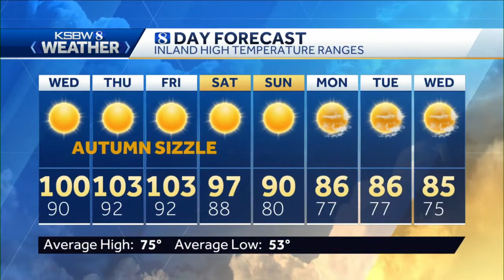Hot Temps – Dry Gusty Winds - Critical Fire Weather